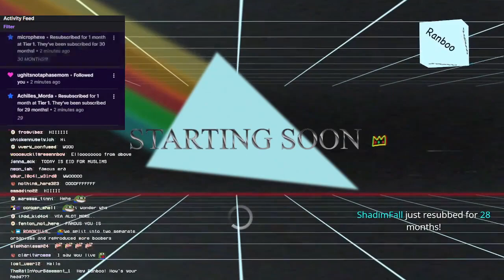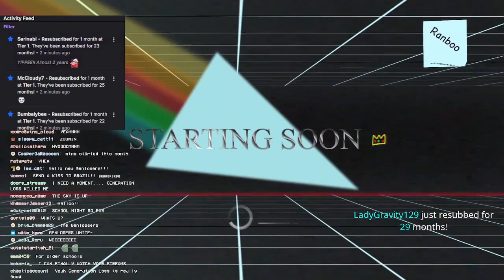Only Up - Ranboo Starting Soon - 06/28/23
Starting Soon screen for the Vod "Me when I only want one pixar film (Only up) || LAST DAY FOR MERCH! generationloss.tv"
Song: Fine by Lemon Demon

RanbooStartingSoon aims to upload any content from Ranboolive livestreams that gets cut and/or muted from the official Vods Channel, for archival purposes.